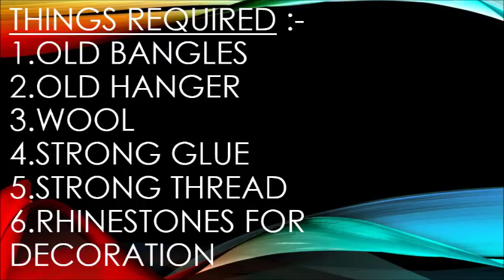DIY:: How to make Jewelry/Cloth Organizer using waste material !!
Hi Guys,

Learn how to make organizer using waste material with very simple steps ...I have used items present at my home that had no use and were waste material and created a very useful item out of it..

Glue used - Fevibond

Take care :)